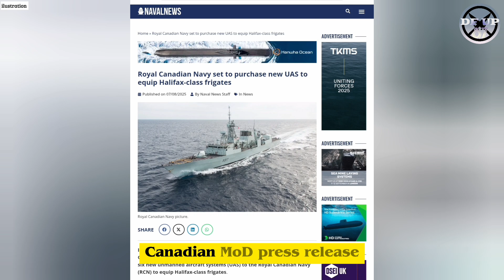Royal Canadian Navy ordered six new unmanned aircraft systems to equip its Halifax-class frigates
The Royal Canadian Navy has ordered six new unmanned aircraft systems to equip its Halifax-class frigates
Citing from the Naval news website, Canadian MoD press release, The Government of Canada announced the award of two contracts to MDA Space to equip the Royal Canadian Navy (RCN)’s Halifax-class ships with up to six state-of-the-art Uncrewed Aircraft Systems (UAS).

Warning!!!